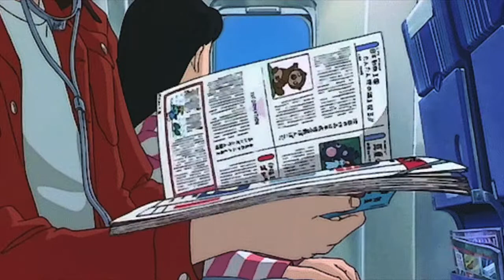Conor Matthews - Wait For Me (Slowed & Reverb)